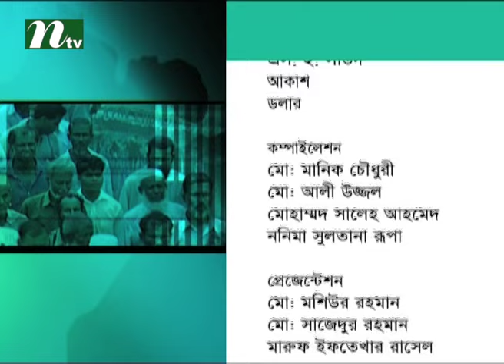Ei Somoy | Talk Show | Episode 2009 | Conversation with Sahrab Hasan and A K M Fajlul Hoque